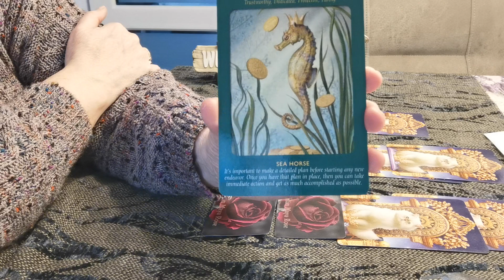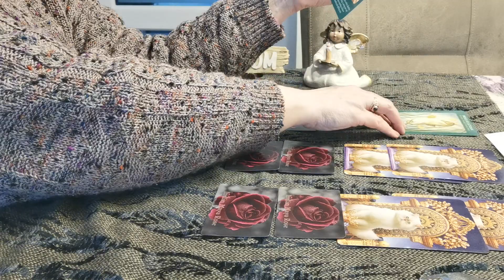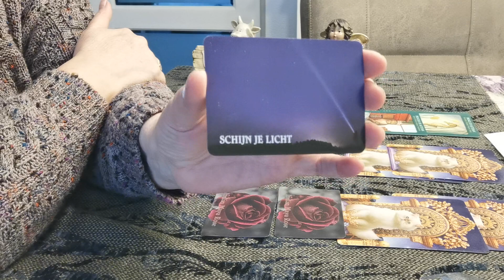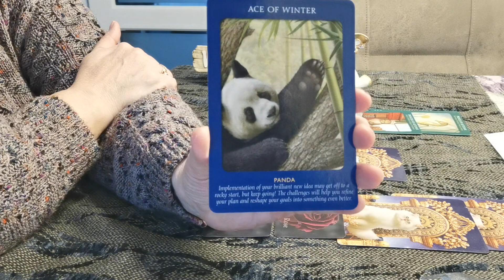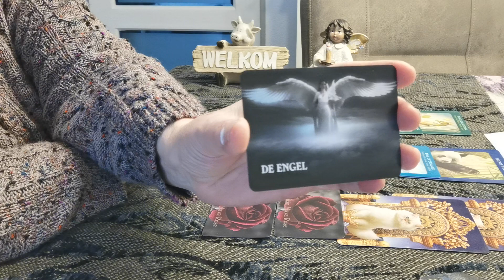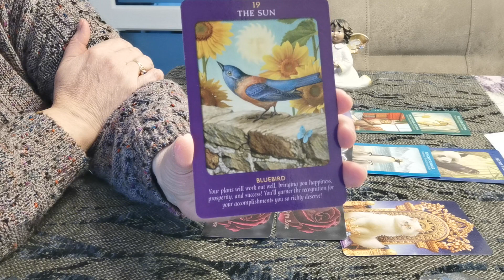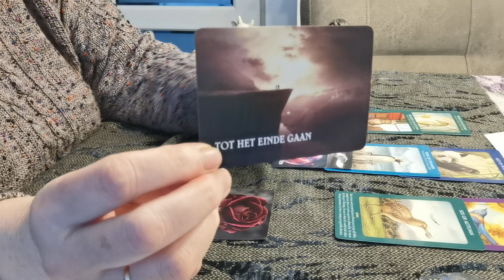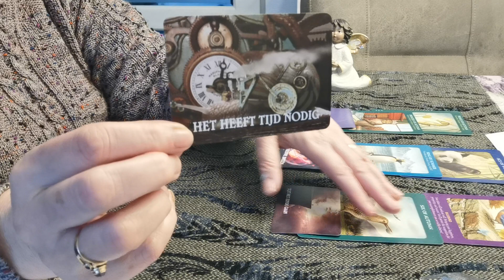Vuurtekens 🔥sterrenbeeld Ram Leeuw Boogschutter allemaal apart.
Intro plus ram
Leeuw 2:55
Boogschutter 5:20
Oja ik werk dan wel met foto. 's van beide. Wil je een voorwerpen reading over de liefde in diegene waar je interesse in hebt. deze  kost 15 euro.. Graag dan wel foto. Wil  je een donatie willen doen dan mag je mij mailen voor mijn bankrekeningnummer. Wil je een voorwerpen reading voor jezelf  dat is 15 euro wil je een voorwerpen reading voor jezelf doen plus tarot dit is een mini reading dat kost 30 euro. Ik heb wel duidelijke foto. 's  nodig en worden geen namen genoemd en hij komt verborgen op youtube waar jij een link van krijg. Ik bied een nieuwe dienst via de telefoon aan. Coaching gesprek is voor 30 minuten 35 euro. Dan plannen we een tijd en datum in liefs kristelblue💋